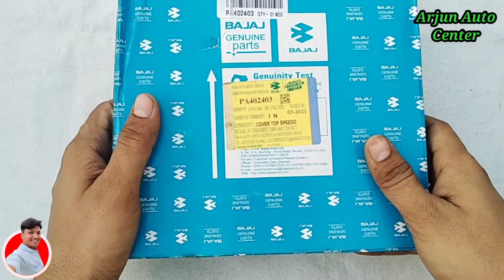bajaj Discover meter cover | meter glass price | 🔥bajaj genuine parts बजाज डिस्कवर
bajajDiscover meter cover | meter glass price
bajaj
pulsar
bajaj Discover
meter cover
meter Glass
meter cluster